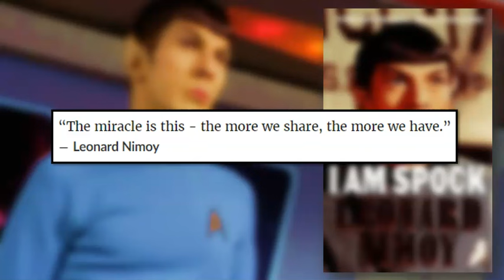Leonard Nimoy's STUNNING Final Message to Fans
Here are the details about Leonard Nimoy's final message to fans.